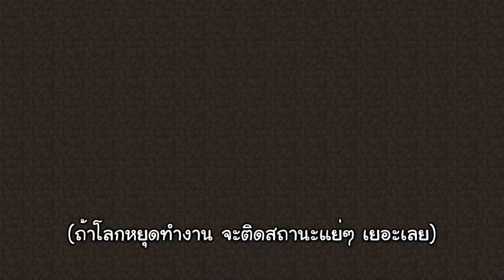มายคราฟ Sky Factory 3 #57 - สอนสร้างโลกมังกรแบบประหยัด แต่ได้ผลดีมาก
มายคราฟ Sky Factory 3 เป็นการ เอาชีวิตรอด บนเกาะลอยฟ้า ผมเคยเล่นมาแล้วในเวอร์ชั่น Sky Factory 2.4 แต่ตัวนี้เป็นเวอร์ชั่นใหม่กว่าเดิม มีการปรับเปลี่ยน mod ไปเยอะเลย ซึ่งแรกๆ มันอาจจะดูคล้ายกับ Sky Block ทั่วไป แต่ว่ามันไม่ใช่อย่างนั้น มันมี mod เสริมมากมาย เรียกได้ว่าคนละอารมณ์กันเลย

chaisiam (พี่นล) ทำหน้าที่ รีวิว ให้ความรู้และความสนุกจากการเล่นเกม ซึ่งจะนำบทเรียนและข้อคิดที่ได้รับจากเกมมาพูดคุยกัน เพื่อแสดงให้เห็นว่า ประโยชน์จากเกมส์ก็มีนะ นั่นคือ เล่นเกม เรียนรู้จากเกม และ เพลินกับเกมส์ นั่นเอง

Minecraft Sky Factory 3 ไทย
Sky Factory 3 เกมมายคราฟ เวอร์ชั่น 1.10.2 เล่นผ่านโปรแกรม Twitch ดูวิดีโอสอนติดตั้ง